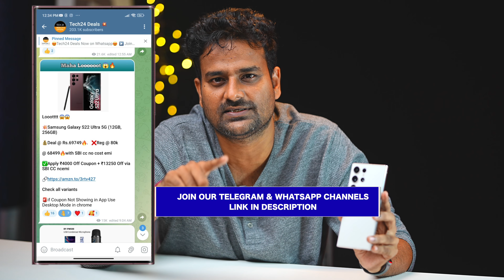భారీ డిస్కౌంట్ Samsung Galaxy S22 Ultra @ 67K🔥కొనొచ్ఛా ?